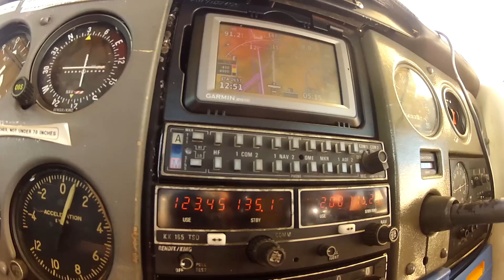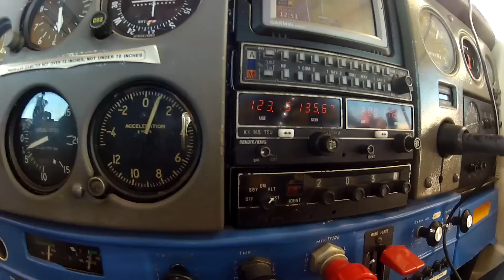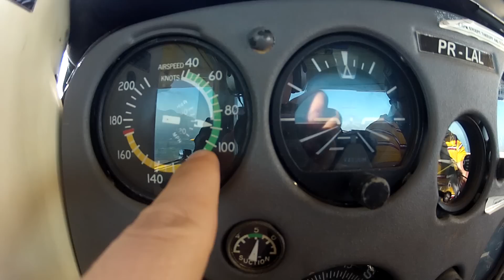Voo de volta do Arraiá Aéreo 2019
Me segue lá no Instagram: @led.santos

Os pontos de vistas aqui apresentados são apenas meus e não foram revistos ou aprovados pelo Aeroclube de Jundiaí. Eu não falo em nome de nenhuma empresa ou instituição."